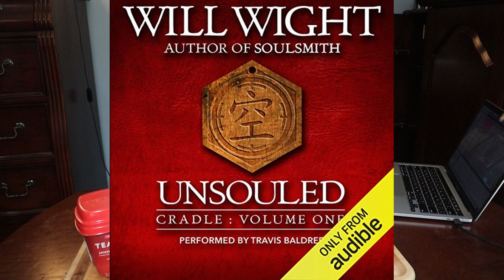Unsouled Audiobook by Will Wight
Emma has been listening to the Cradle Series on Audible.  The first one in the series is Unsouled by Will Wight.  She has also been drinking Teavana Apple Cinnamon Spice Tea.

Teavana Spiced Apple Cider Tea